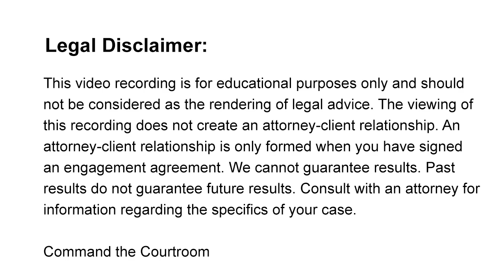Joint Custody and Equal Parenting Time | Shared Parenting vs Joint Custody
People often come in and they say I want joint custody and they don't realize that there's more to custody than just that legal aspect.  There's also the parenting time aspect and more often than not when people come to me they say that they want joint custody they want equal parenting time.

A person can have joint custody with the other parent and it doesn't mean that they get equal parenting time.   A person can have sole custody of the children and still share equal parenting time with the other parent.   So joint custody doesn't necessarily mean equal parenting time

This comes up a lot in my practice.  People come in to see me and they tell me they want joint custody but they don't realize there are two aspects to custody.  There is the legal aspect of custody and is there is the physical aspect of custody. Legal custody and physical custody are separate issues.

=== CTC LIVE ===
⏱️ Join Wendy Hernandez every MONDAY at 6:30 p.m. MST for COMMAND THE COURTROOM LIVE!

=== FREE DOWNLOADS ===

=== CTC ONLINE COURSES ===

⭐  Trial Preparation Boot Camp (2-Hour CRASH COURSE)

⭐ 21-Day Child Custody Challenge
✔️ Take Your Case to the Next Level

=== GET INSPIRED ===

The deck will remind you of your own personal truth that is buried deep within: even if you are walking the lonely path of heartbreak right now, know that you are worthy. You are loved. You are going to be OK.

=== ATTORNEY INQUIRIES  ===

=== FOLLOW WENDY ===

The viewing of this recording does not create an attorney-client relationship. You always have to check the rules in your jurisdiction, whether that's a state, another state, or another country.  I'm an Arizona Attorney.  I'm only licensed in Arizona.  You have to have a relationship with an attorney to have that attorney-client privilege and so that would require you to meet with that person and sign a retainer agreement.